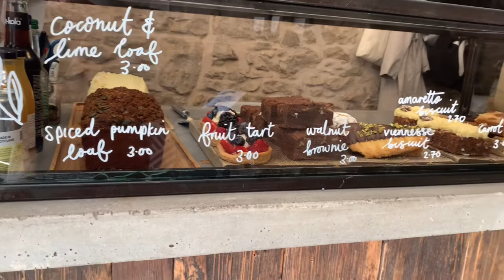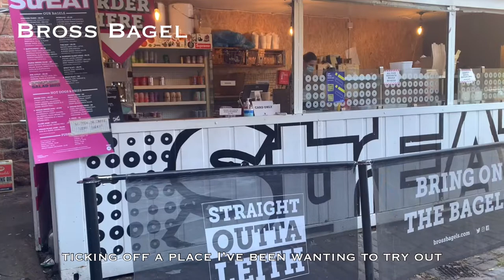Off the Record EP.1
finally had the opportunity to explore Edinburgh.
come along with me as I walk around the old town, the shore and more.

note: just some short footage, excuse my terrible camera work